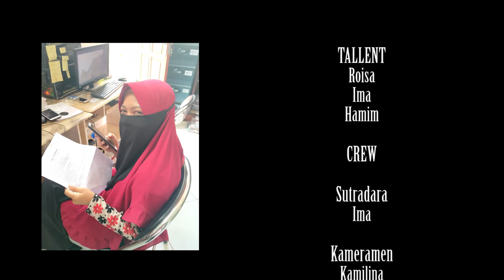QONAAH STORY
Sang Muslimah
Oleh anonym

Hijab yang tertutup,,

menutupi seluruh tubuhnya,,

Berjalan dengan tertunduk,,

Bagaikan wanita yang menjaga martabatnya.

Kitab, selalu menjadi bawaannya setiap saat,,

Wanita cerdas,,

Yang mampu memilih keputusan,,

Dengan baik di sertai senyum,, Bersahaja dan Indah…

Kata yang pantas untuknya…

Bukti kebaikan pribadinya…

Wanita yang baik akhlaknya…

Kelembutan yang membuatnya mempunyai banyak teman,

Hijab yang membuatnya merasa aman,

Iya.. Dialah Muslimah Sejati. .

On Frame Gamis Qonaah

Idr 250.000

Matt: Katun Jepang Twill

Ready size: S,M,L,XL

Ready Color: Blood, Army, Navy

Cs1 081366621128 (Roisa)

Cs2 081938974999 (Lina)